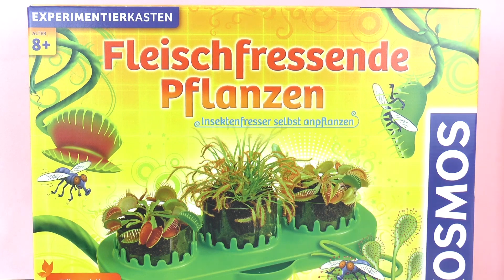Aggiornamento piantine carnivore..sempre meglio!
Ciao!